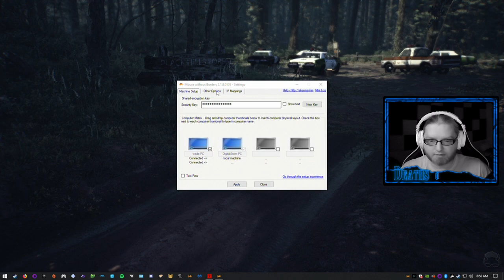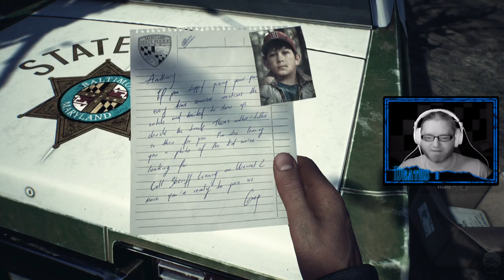[01] Wade SCREAMS Blair Witch